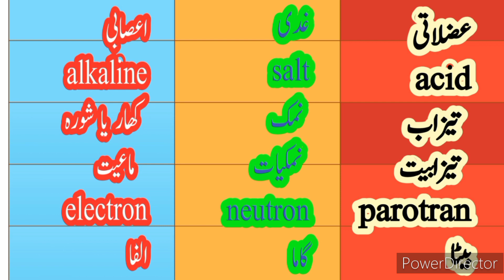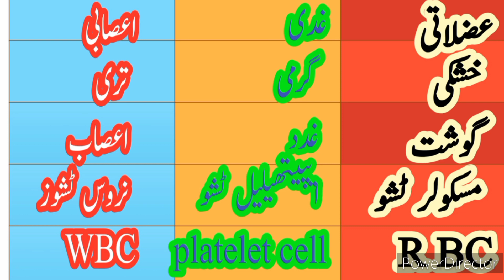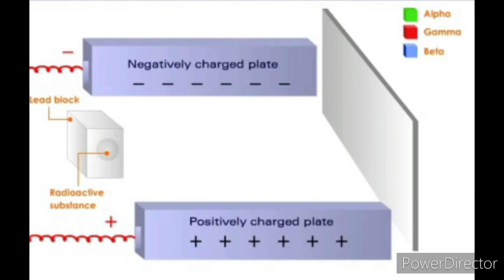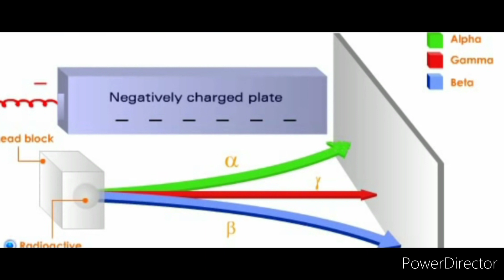Azlati Guddhi Asabi ka matlab ,kya hai , غصلاتی، غدی اعصابی کا مطلب کیا ہے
حب وجع المفاصل نمبر 3 عضلاتی غدی  بڑے جوڑوں کا درد ، گھنٹیا , gantiya,  hub vajul mufasil